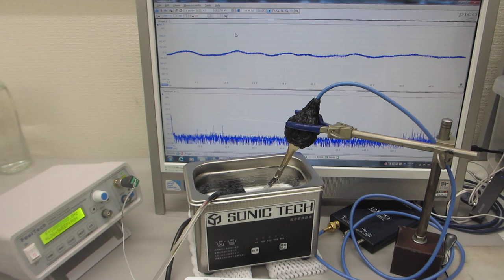１００ＭＨｚ以上の超音波伝搬状態を利用可能にする超音波洗浄器実験－－メガヘルツのスイープ発振制御技術－－（超音波システム研究所）